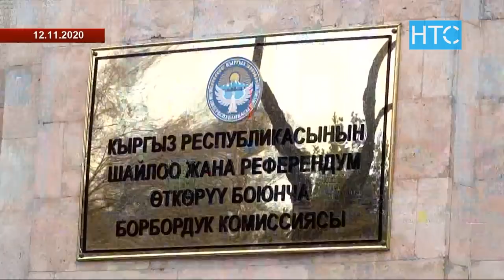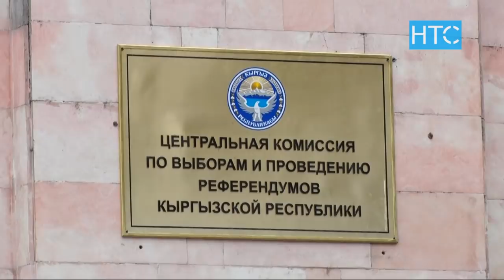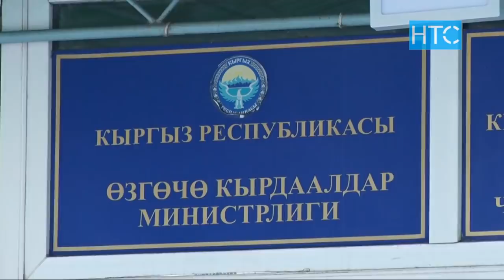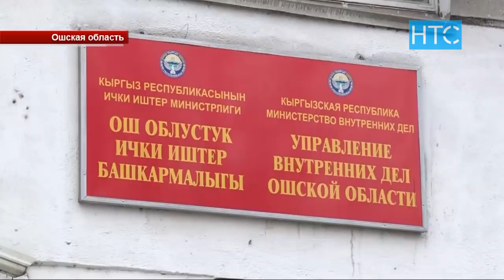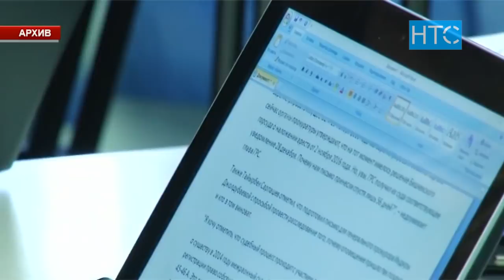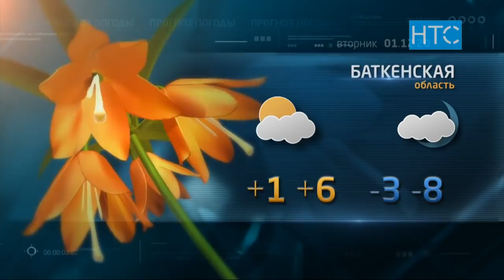Новости / 30.11.20 / Дневной выпуск - 16.00 / НТС /